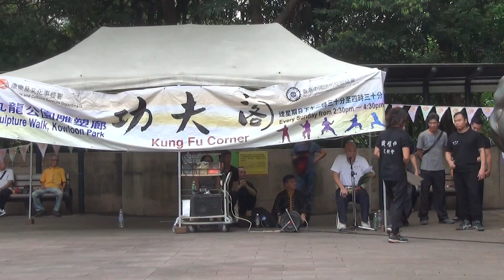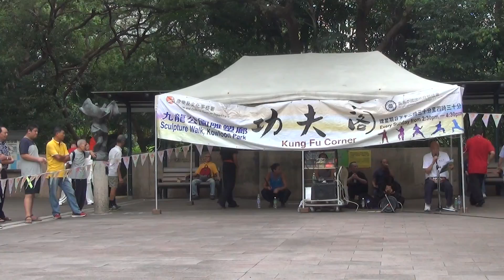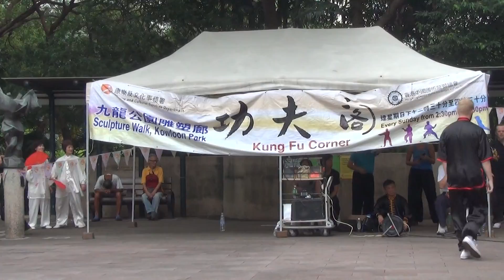香港功夫表演201609048